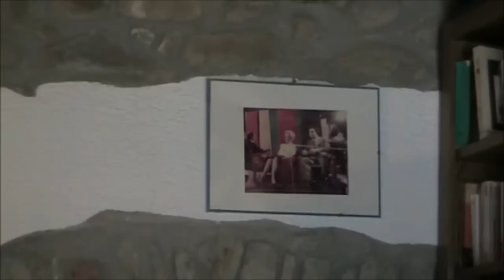Carlo Perfetti, Presentazione del Convegno Internazionale di Riabilitazione Neurocognitiva 2010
Una riabilitazione diversa nata dal genio assoluto del Professor Carlo Perfetti. Un video per conoscere il suo modo unico di ragionare, di scovare e inventare nuove ipotesi di lavoro per cambiare il mondo della riabilitazione.